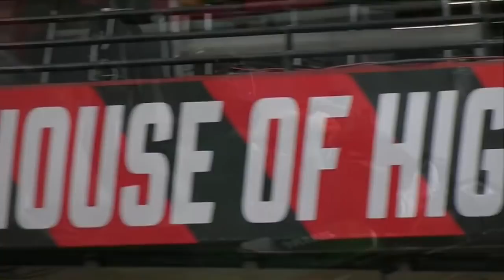ImDontai, Jesser, Cam Wilder & Kris London Press Conference | HOH Showdown Go-Kart Grand Prix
🚨 Tune in Friday, October 1st to watch the $100K Go-Kart Grand Prix! 🚨